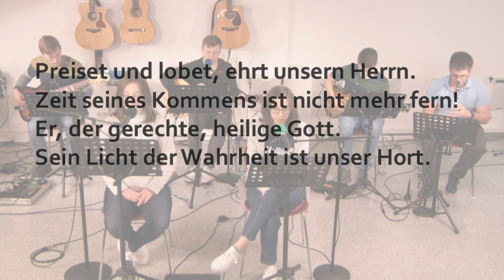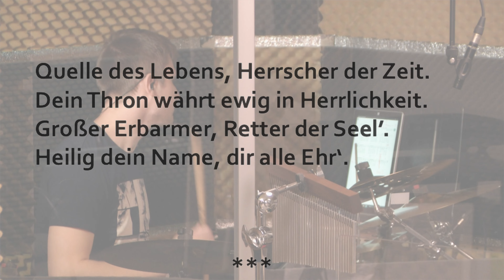Christliches Lied: Lobet den König 🎶 | Lobpreis | Christliche Musik (Lyrics)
Lobet den König, lobet den Herrn.
Sein Wort gedrungen in unsern Kern.
Himmlischer Segen, Friede und Heil
Nach seiner Gnade sind uns zuteil.

Christus erschienen, weise und stark,
Golgathas Wunder hat er vollbracht.
Kostbare Gnade, himmlische Pracht,
Wir sind zum ew'gen Leben erwacht.

Preiset und lobet, ehrt unsern Herrn.
Zeit seines Kommens ist nicht mehr fern!
Er, der gerechte, heilige Gott.
Sein Licht der Wahrheit ist unser Hort.

Quelle des Lebens, Herrscher der Zeit.
Dein Thron währt ewig in Herrlichkeit.
Großer Erbarmer, Retter der Seel’.
Heilig dein Name, dir alle Ehr‘.